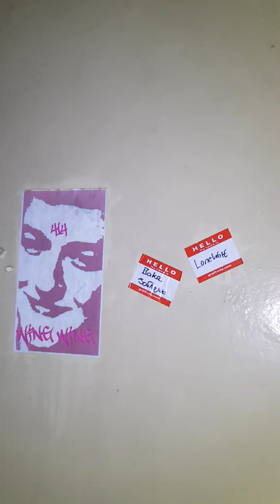Underground medical centre